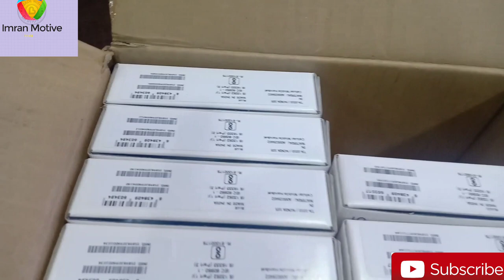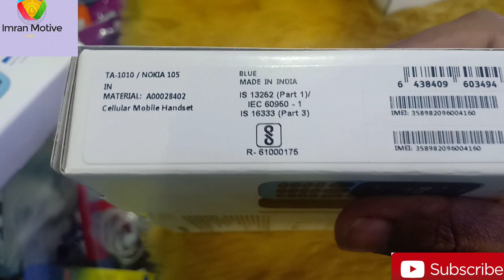Nokia 105 2017 Full Review and Unboxing ! Nokia 105 in Hindi ! Imran Motive Technical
Hello all here are we made a video about Unboxing of Nokia 105 ,which was launched recently in 2017. so i hope you guys liked this video. and if you liked it then don't forget to hit the like button and share the video.

About channel: Imran Motive Technical is a YouTube Channel, where you will find technological videos in Hindi, Entertainment video , Motivational, Mobile Review, Mobile Unboxing video,
Thank Your
Imran Uddin